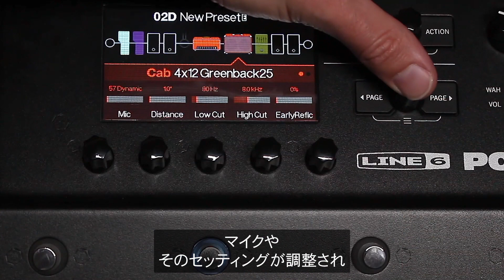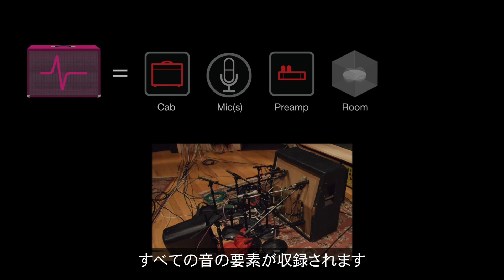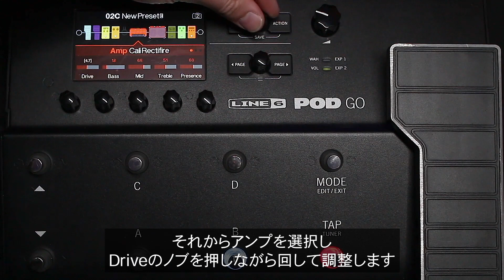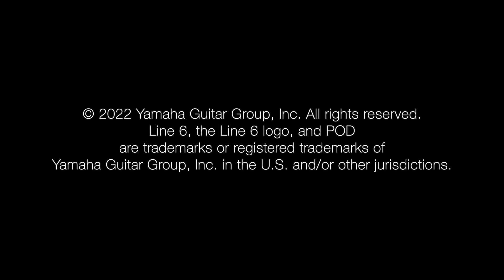POD Goライブ・シリーズ | 備えあれば憂いなし | Line 6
このビデオでは、Line 6 プロダクト・スペシャリストのニック・ベルが、スムーズなパフォーマンスを実現するために、非常に可搬性の優れたPOD GoやPOD Go Wirelessを使用して事前にできることをいくつか紹介しています。

POD Goでできること
- スピーカーからの距離を1インチから12インチまで選択可能な16種類のマイク・モデルを搭載しており、本物のスピーカー・キャビネットのようなフィールとサウンドを持ったトーンをPAに直接送信可能
- サードパーティ製のインパルス・レスポンスのロード
- スナップショットを使用した、ライブ演奏時のシームレスな音色切り替え

POD Go Editでできること
- コンピューター上でのエディット
- シグナル・チェーンのブロックの移動やモデル・リストからのモデルの追加やパラメータの変更が簡単
- バイパス・コントロールを任意のフットスイッチにアサイン
- プリセットの保存とバックアップ
- 共有されたプリセットのロード

Line 6 プロダクト・スペシャリストのトニー・カンポノーヴォがPOD Goを使用したサウンドトラックを提供します。

■POD Goライブ・シリーズ:
ライブを再開する予定の方にも、初めてのライブが控えている方にも、演奏に集中できるようにプロダクト・スペシャリストがスムーズなパフォーマンスのためのヒントをご紹介します。